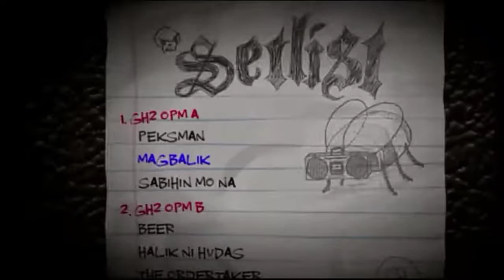Guitar Hero 2 OPM Sabihin Mo Na Top Suzara Expert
Guitar Hero 2 OPM PC Custom Song Filipino

Juan Karlos Buwan